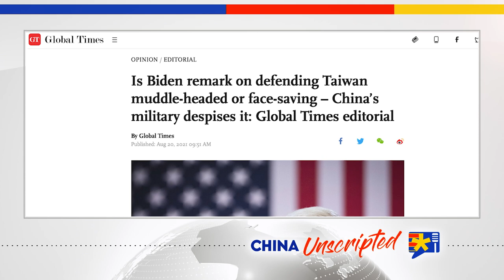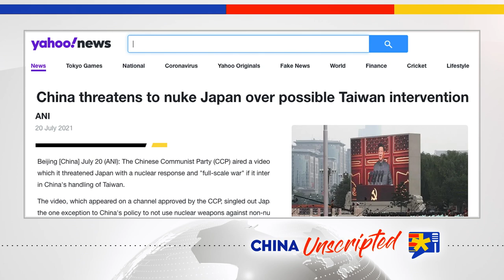#131 China’s Behind-the-Scenes Maneuvering in Afghanistan | Jim Fanell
China has been closely watching the U.S. pullout of Afghanistan and is using it to make the case to Taiwan that the U.S. won’t come to its aid when ( not “if”) China invades it. It's also looking at what it can do to replace the U.S. in the region. Joining us in this episode of China Unscripted is Jim Fanell, a retired U.S. Naval Intelligence officer who specialized in Indo-Asia Pacific security affairs, with an emphasis on the Chinese navy and its operations.